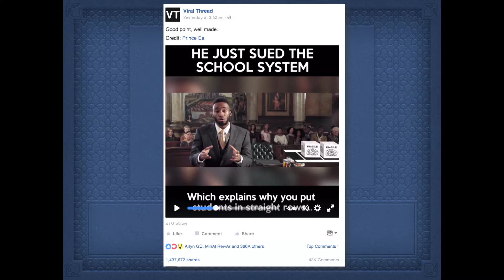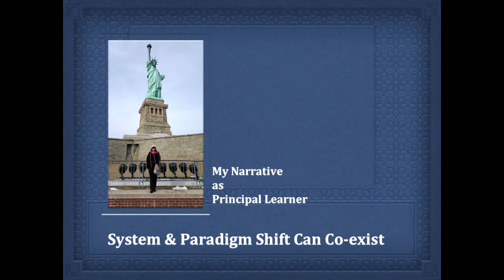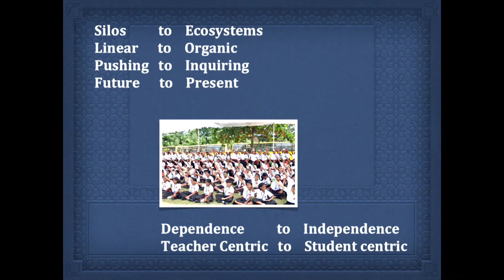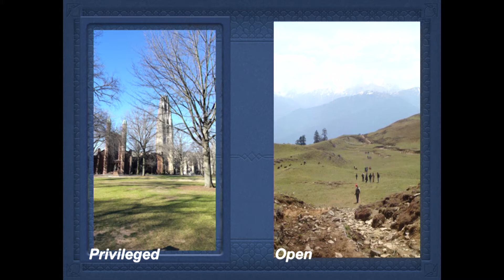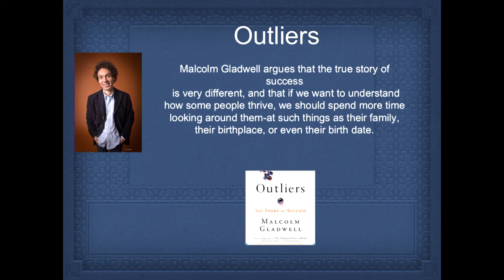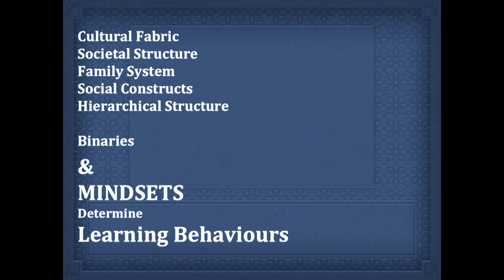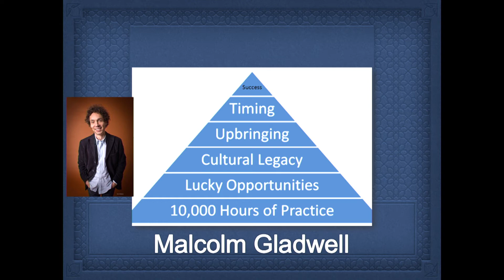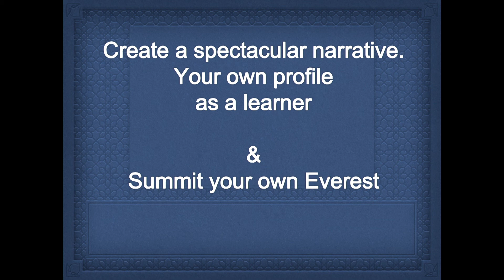Learning- A Rhetoric or a Narrative ? | Seetha Murty | TEDxPSGTech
Seetha Murty takes us into a new world of learning and makes us realize that learning has no boundaries or limits.

Mrs.Seetha Murty,the Principal of Silver Oaks School is an active educationalist,trekker and most importantly a very inspiring personality.

In the contest held by Times of India to identify leaders from within the society,she was selected out of 1000s of other people.
She is a well known global figure and has travelled to various countries to address and talk on a lot of issues related to education.She has also given presentations in various National Conferences held by CII,E-Education Summit and IIT Delhi.

She is also a writer and has two books to her credit namely Me and My Country and Mantras of Mahatma.In addition to these she has written and directed a number of annual operas on diverse themes and concepts.